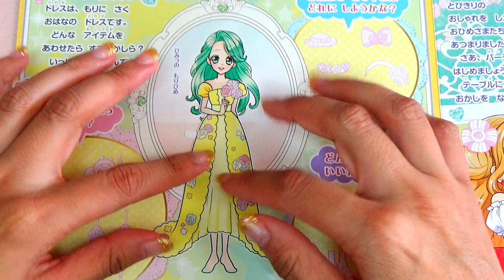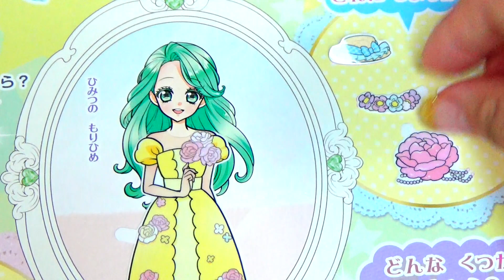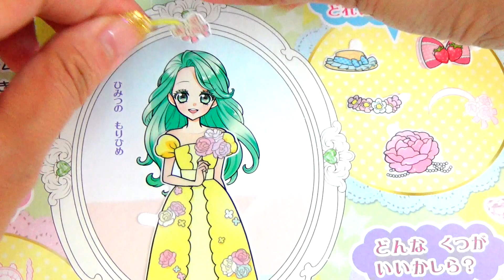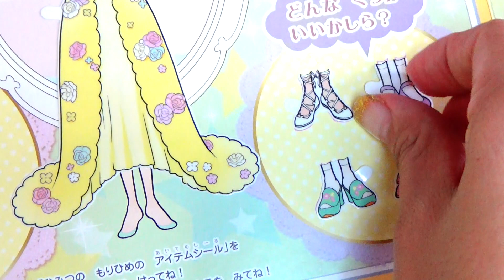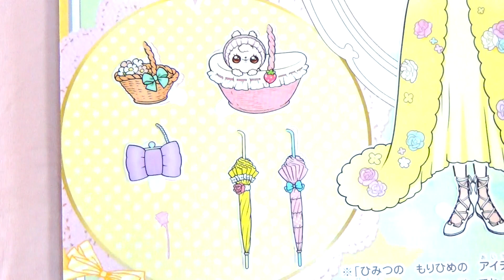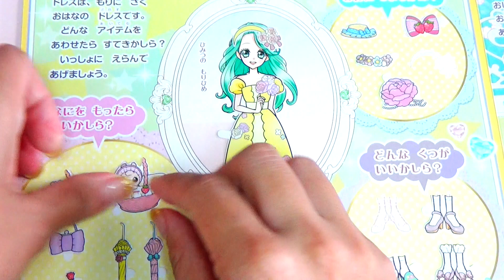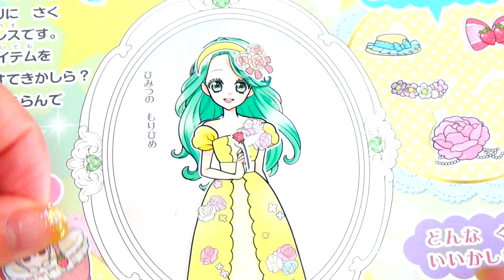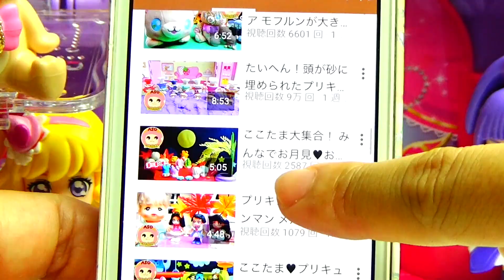ひみつのもりひめのアイテムえらび☆キラキラキラン! ドレスシールえほんであそぼう❤️キッズ アニメ おもちゃ ASOBOOM!